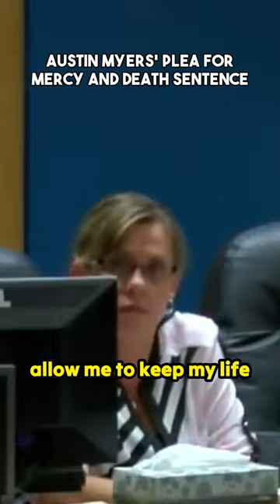The Youngest Person on Death Row The Story of Austin Gregory Myers Courtroom Moments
The Youngest Person on Death Row The Story of Austin Gregory Myers Courtroom Moments The video transcription discusses the case of Austin Gregory Myers, who was sentenced to death for aggravated murder at the age of 19, making him the youngest individual on death row in Ohio. The defendant expressed a belief in the potential for a good life, but the judge still handed down the maximum sentence. Myers is currently awaiting his execution at Chiiccoy Correctional Institution.